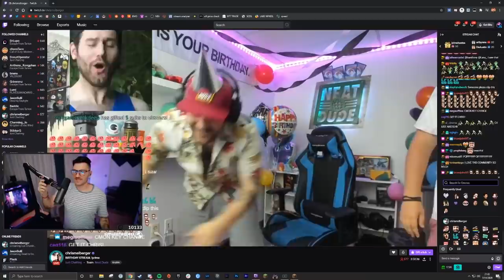JennaJulien Twitch Highlights 61